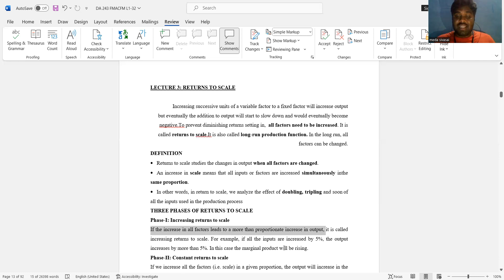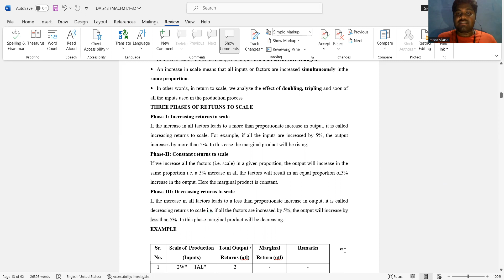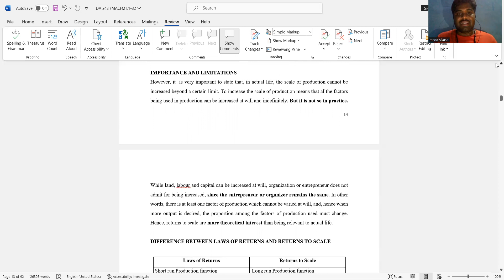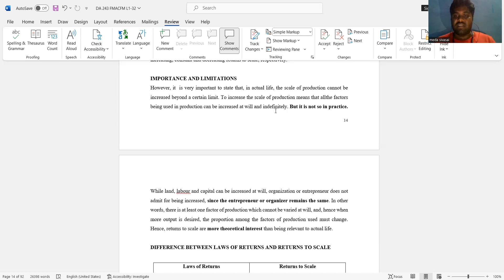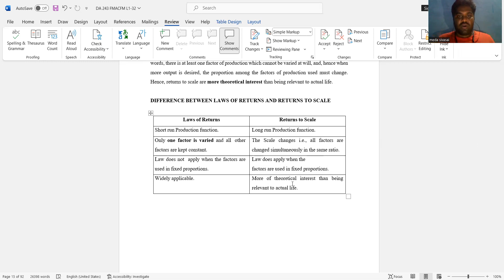return to scale